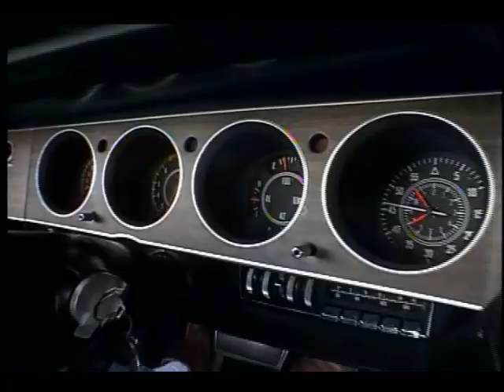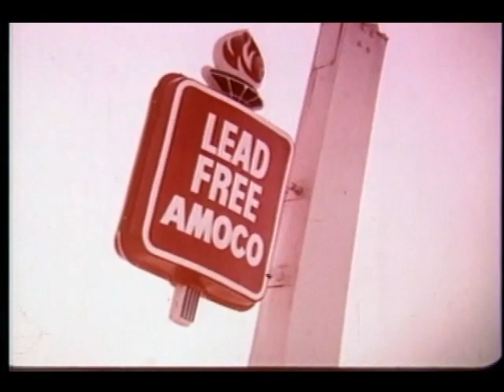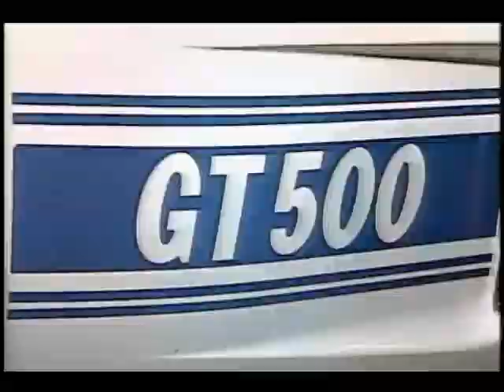Plymouth Hemi Cuda / Dodge Hemi Challenger - PART 2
American Muscle car